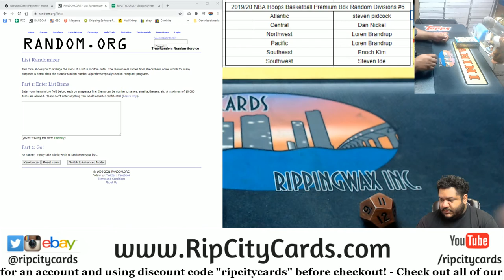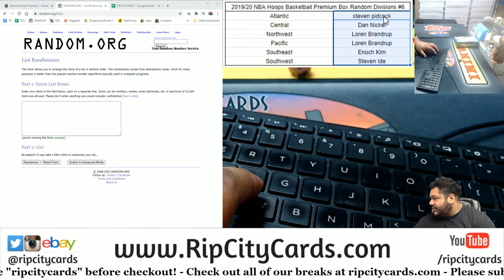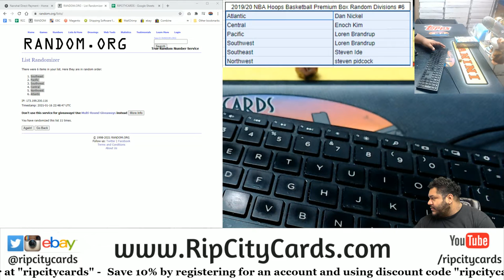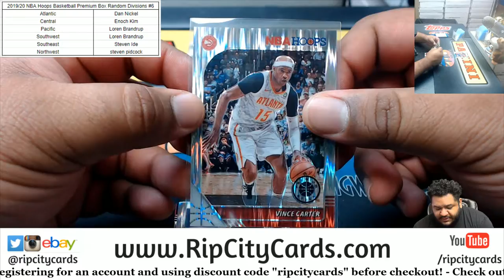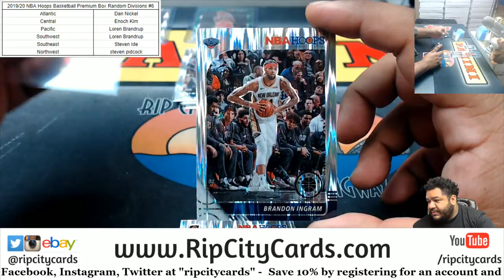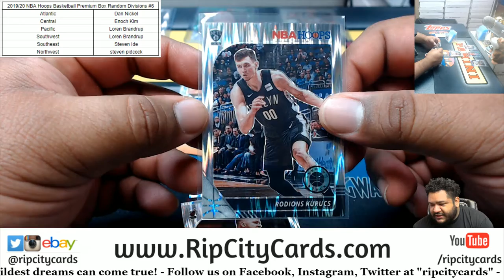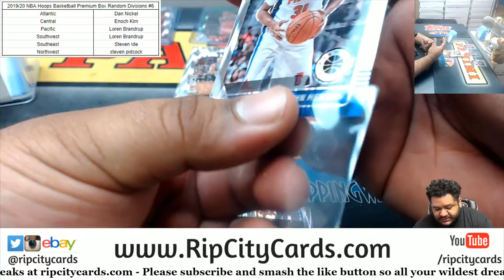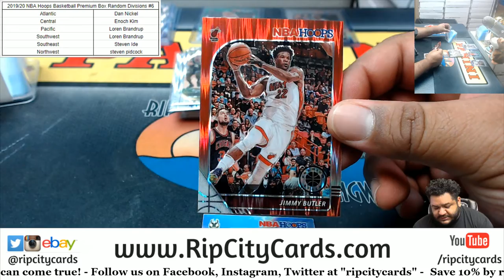2019-20 NBA Hoops Basketball Premium Box Random Divisions #6